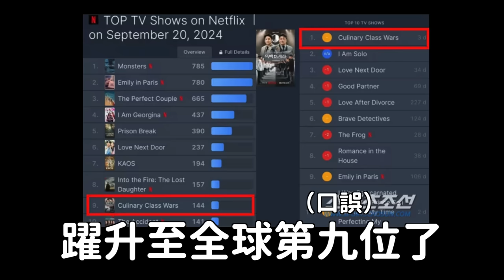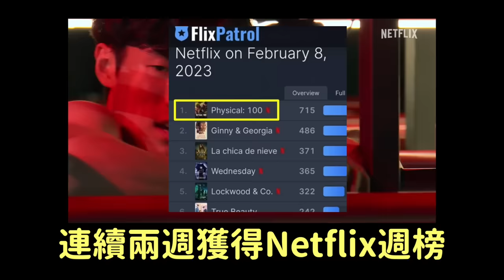目前在韓國爆紅的綜藝《黑白大廚》｜DenQ